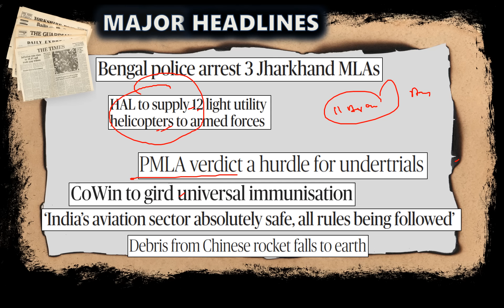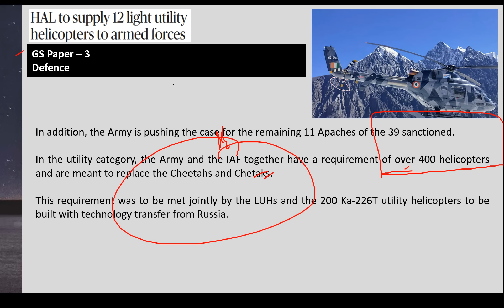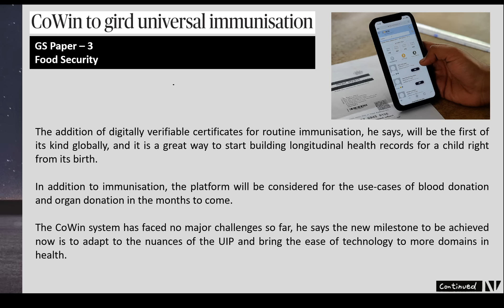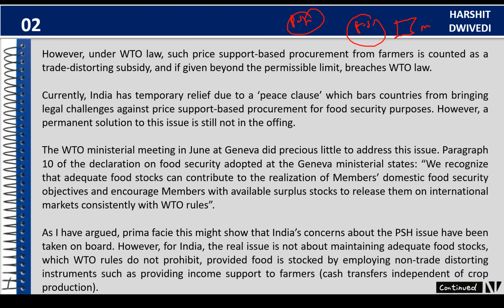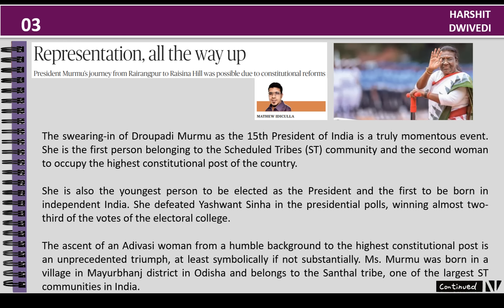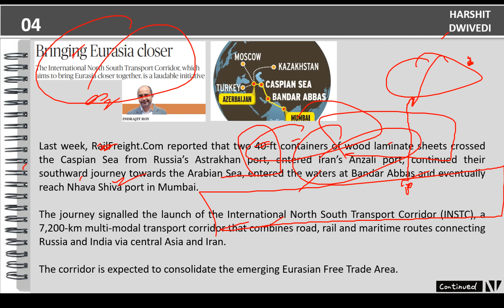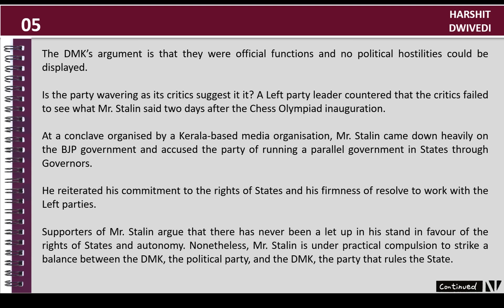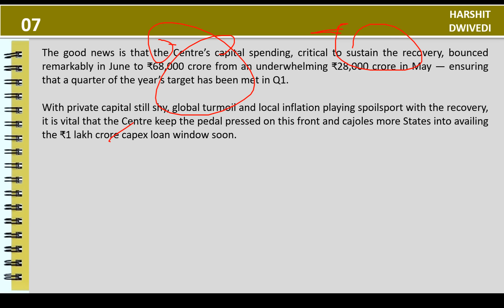1st August 2022- The Hindu Editorial Analysis+Daily Current Affairs/News Analysis by Harshit Dwivedi